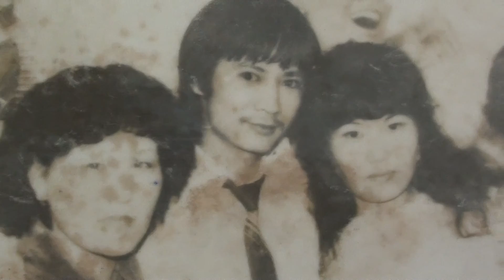TRUTNOV ( CZECH )1986: HANOI- ULANBATOR, Veselý Róky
Moji kamarádi MONGOLIE jsou: CEGI, AIUSS, OJUN, TAMARA, BARTA, OCHINO, ARTANGR, ... My jsme: TOMAS, PETR, IGOR, RENE, PAVEL, MILAN, ...